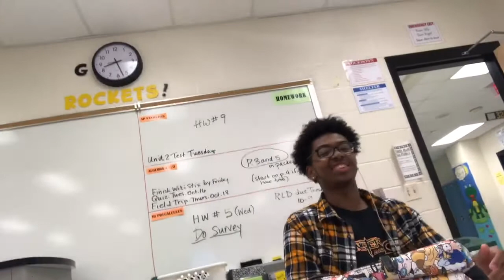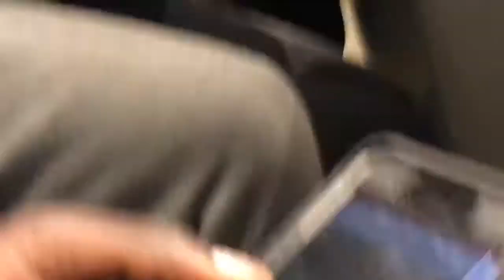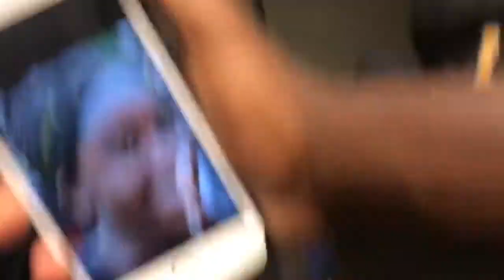Senior Unity Day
Enjoying  Our Senior day before our Northwest MatchUp